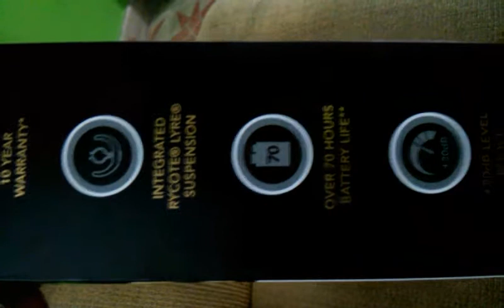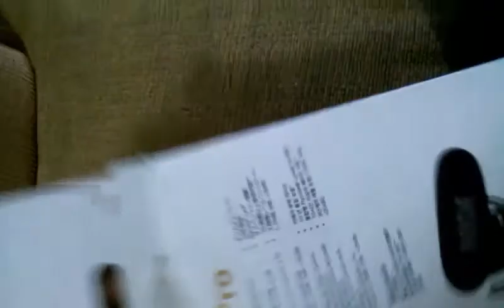Rode VideoMic Pro - Unboxing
Abriendo un paquete y descubriendo el Video Mic Pro Rode

Montaje de choque Rycote Lyre a bordo
Todas las cápsulas nuevas con menos ruido y mayor sensibilidad.
Micrófono de condensador de calidad de grabación de emisión
Factor de forma compacta (150 mm / 6 "de longitud)
Ultra ligero (85g / 3oz). Consulte la Guía de inicio rápido antes de usar

PRODUCTO RECOMENDADO, adquiérelo en Amazon a buen costo: